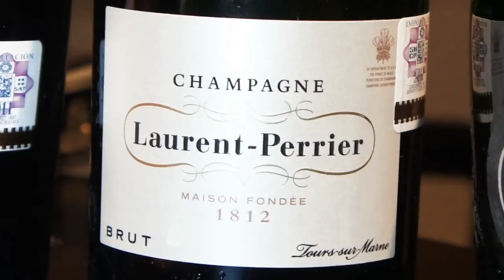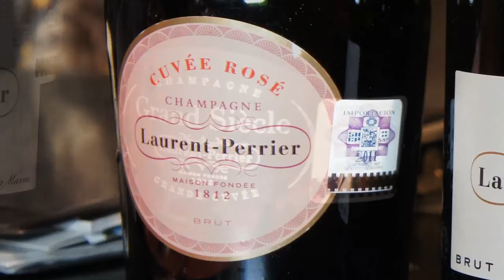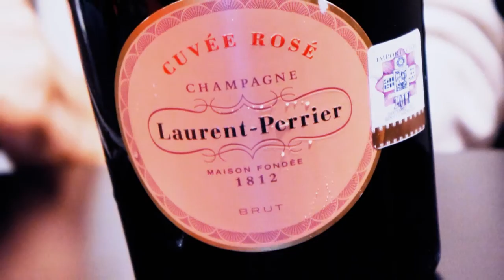Champagne Laurent-Perrier en México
Sandra Fernández,futura master sommelier, nos presenta esta legendaria champagne con más de 200 años de tradición. Acompáñanos en esta entrevista y entérate de algunos tips para beber y conservar mejor tus botellas de esta burbujeante bebida.